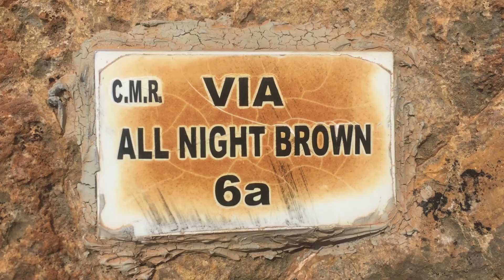Climbing and the Sax Festival 2018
Sport climbing amid the Sax Festival of winter 2018. The festival is a huge event and dominates the rural area for a week. Rock climbing is also very popular with tourists.